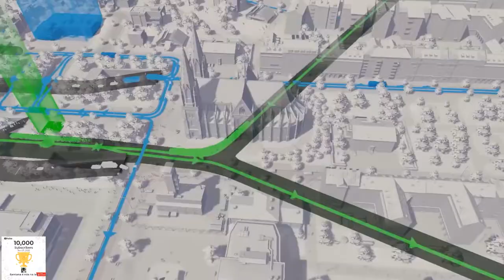CORRE PESSOAL!!! Cities: Skylines ESTA DE GRAÇA NA ÉPIC GAMES STORE!!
Muito obrigado.